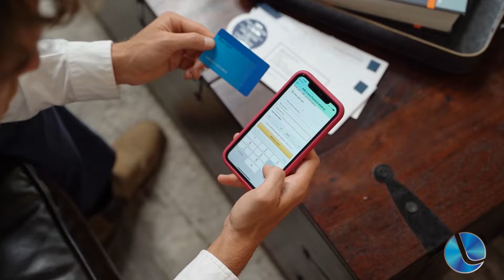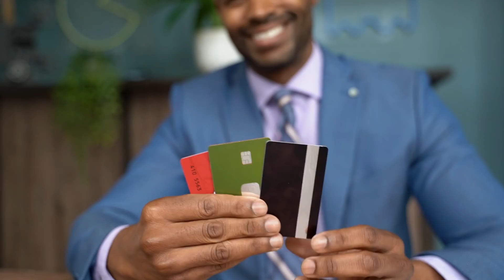Pagamentos com cartões movimentam R$ 827 bilhões no terceiro trimestre no Brasil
Pagamentos com cartões movimentam R$ 827 bilhões no terceiro trimestre no Brasil, um aumento de 20% em comparação ao ano passado.